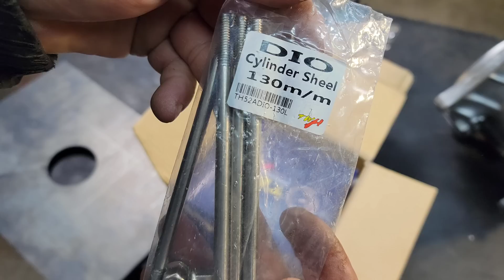Расточка картера для цилиндра 54 мм TWH Racing Honda Dio 120cc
Портирование картера для установки 54-мм цилиндра Big Bore TWH Racing, приспособление своими руками, подробный процесс растачивания в домашних условиях.